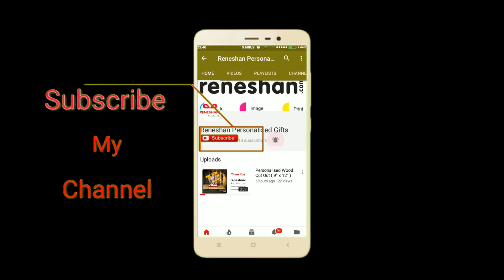Personalised Wall hanging ll Fabric Collage ll Fabric Print ll New Collection 2018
Material :  Velvet  (top bar)
Satin  (bottom)

Lovely Personalised Wall hanging Fabric Collage with Custom design.
Professionally printed by Reneshan Personalised Gifts®. Best of 2018.